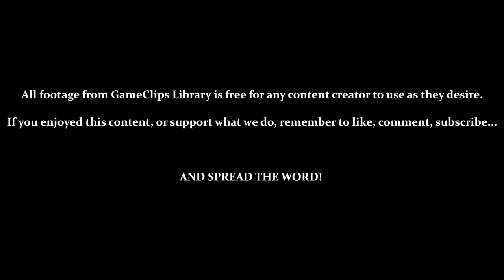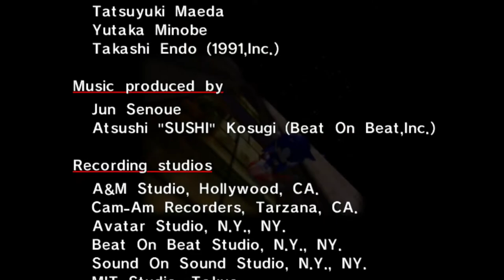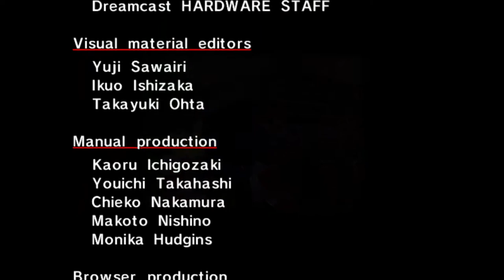Vs. Egg Viper / Ending (Sonic) — Sonic Adventure (DC) — GameClips Library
This Clip's Contents:
- Final Boss — Egg Viper
- Sonic Story Ending

CUTSCENES:
- 0:15 — Confronting Robotnik
- 10:28 — Ending Scene
- 11:25 — Credits (Sonic)

Miscellaneous Content:
- 4:28 — Death by Being Hit (Sonic)